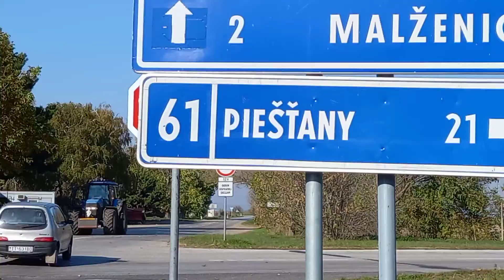New holand tm190 mulcovanie